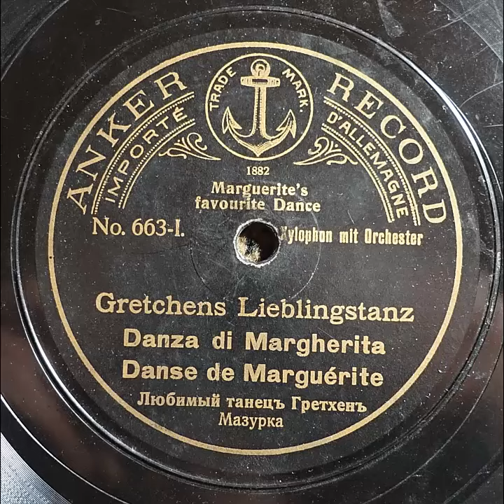Anker Record 663 I Xylophon mit Orchester Gretchens Lieblingstanz 1907